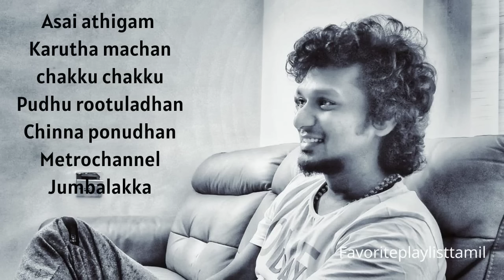Lokesh Kanagaraj Playlist | Loki Universe Songs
00:00 Asai adhigam

04:58 Karutha machan

09:40 Chakku chakku

14:07 Pudhu rottuladhan

19:06 chinna ponudhan

24:10 Metrochannel

29:16 Jumbalakka